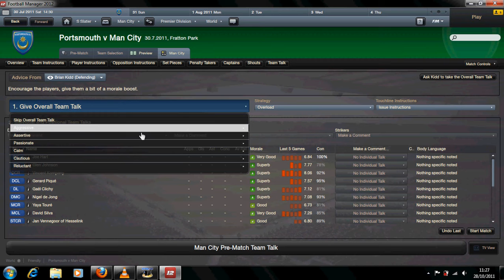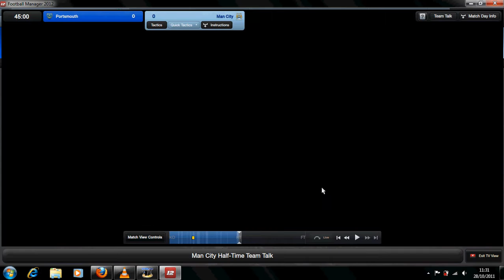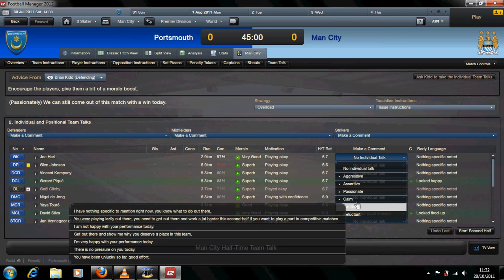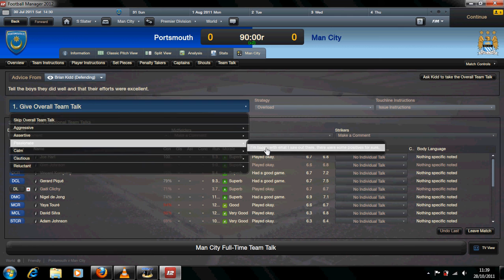Football Manager 2012: MCFC v Portsmouth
The last friendly game of the season, in which my Man City team take on Portsmouth.